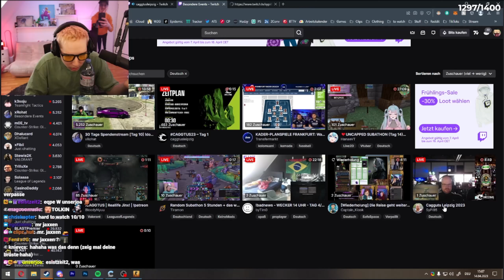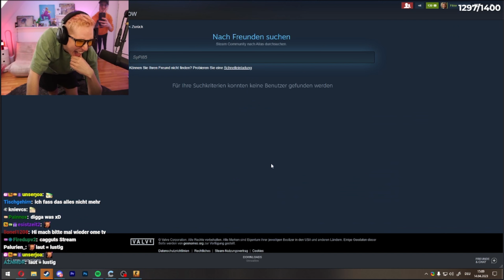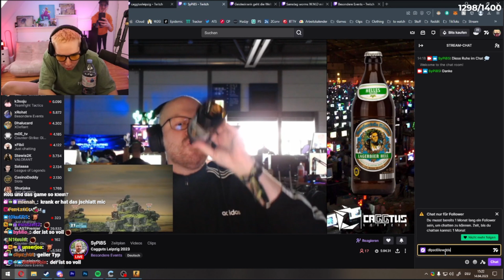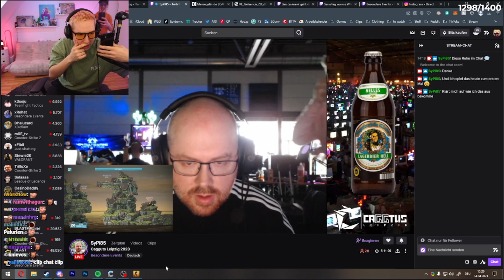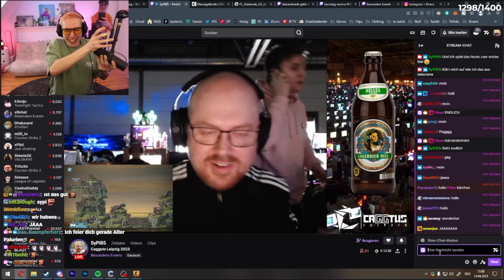Filow entdeckt den nächsten Star-Streamer Deutschlands